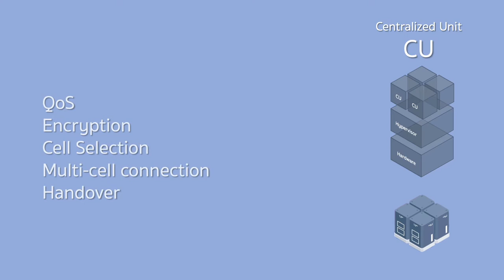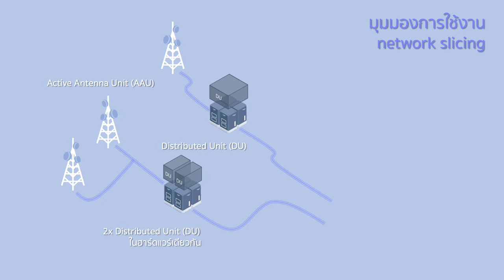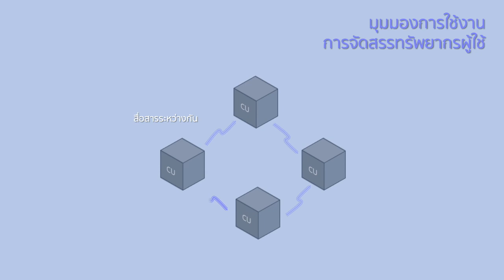Cloud RAN ในการสื่อสารไร้สายยุค 5G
จัดทำโดย อนุสรณ์ วงค์ษา นักวิจัยห้องปฏิบัติการวิจัยการสื่อสารและการบันทึกข้อมูล ภาควิชาวิศวกรรมโทรคมนาคม สถาบันเทคโนโลยีพระจอมเกล้าเจ้าคุณทหารลาดกระบัง